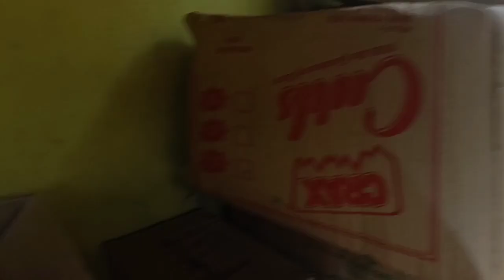ଏତେ ଭିଡ଼ Cuttack malgodam ରହୁଚି/Daily vlog/village shop life/ଗାଁ ଦୋକାନ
ଏତେ ଭିଡ଼ Cuttack malgodam ରହୁଚି/Daily vlog/village shop life/ଗାଁ ଦୋକାନCuttack malgodam wholesale